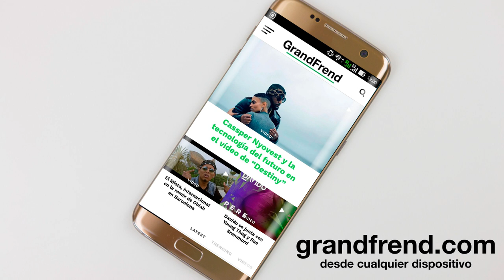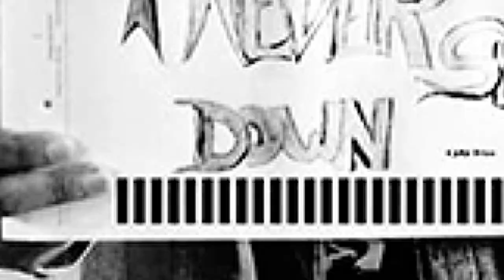Ezry Birma - I Never Still Down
Ezry Birma interpretando "I Never Still Down". 2018
🎶📲📥📩 DESCARGA La APP Oficial de GRANDFREND